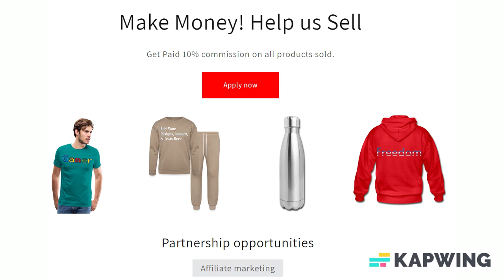Add Text & More! Customize Your Own Personalized Paper Cups 8 oz Paper Cup with To-go Lid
Save 20% with code ZAZAPRILWKND Ends Today!

8oz Paper Cup with To-go Lid

Throw a spectacular party with fully customizable paper cups to match your theme! These cups are perfect for birthday parties, summer picnics, and events. Keep warm or cool beverages in your cup with the optional lid. Order these with our paper napkins and paper plates for a complete set of party tableware that your guests will love.

*Dimensions: 3.75"h x 3"d
*8 oz capacity
*FDA compliant for food contact safety
*Ideal for cold and warm beverages alike

About us